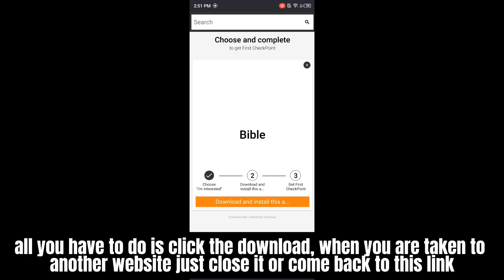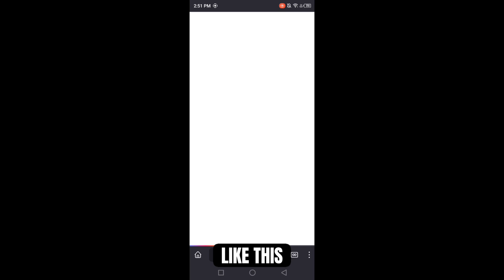Blox Fruits Script New Update Auto Farm Quest | Fruit Mastery | Smooth | No Key | Mobile & Pc